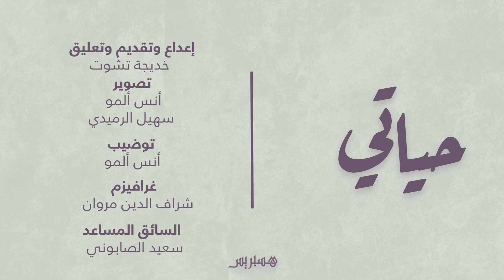حياتي: شابتان تأكلان الجيفة والدود واللحم النيء تعيشان بخيمة بالأطلس المتوسط